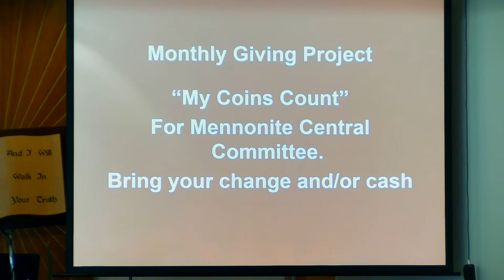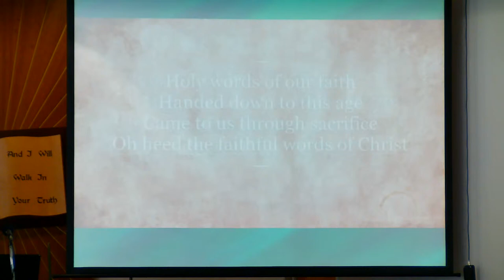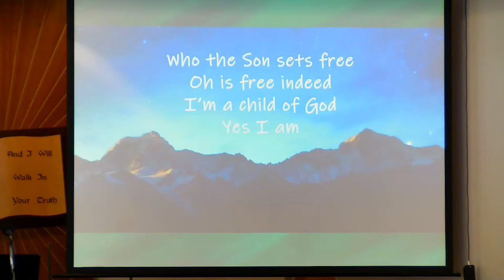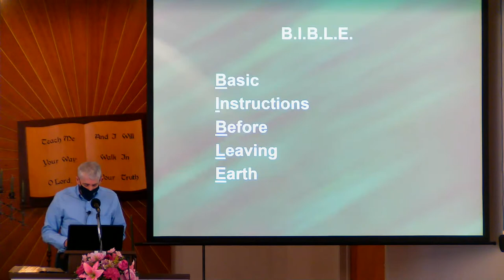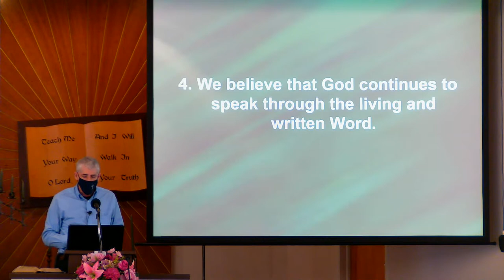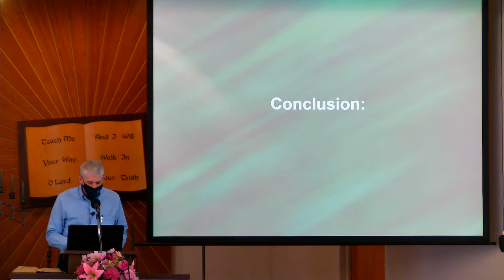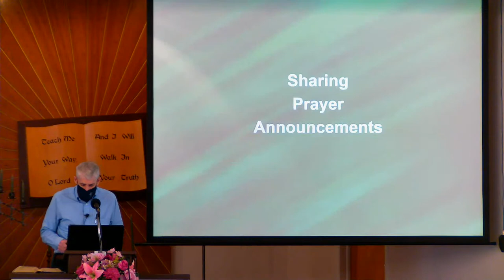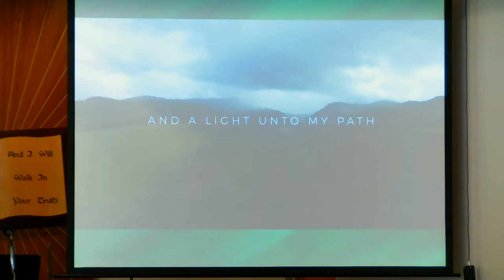BMC Worship March 21 2021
"The Word of God" sermon by Pastor Nelson Shenk